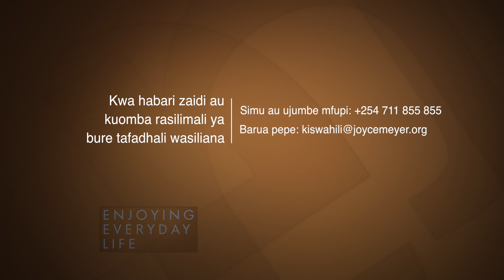Mungu NI Nani 2 | Joyce Meyer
Mungu NI Nani 2 | Joyce Meyer Ministries 1162 4
Hakuna lisilowezekana kwa Mungu. Tunapofanya kile tunachoweza kufanya, Atafanya kile ambacho hatuwezi kufanya na kufanya miujiza katika maisha yetu.